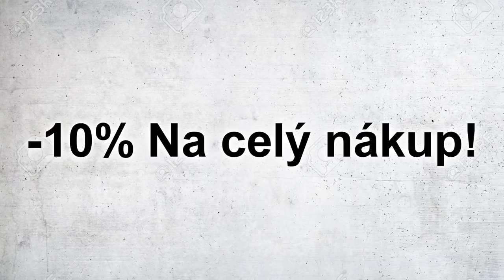UTÍKÁME S VENDOU Z PIRÁTSKÉHO OSTROVA!😱 Roblox Escape the Pirate Island w/@VendaliRoblox